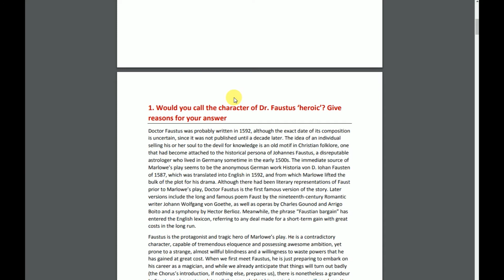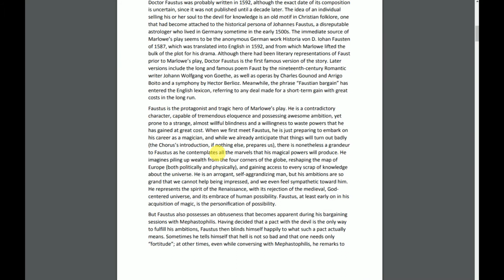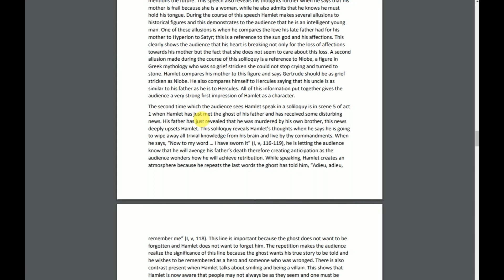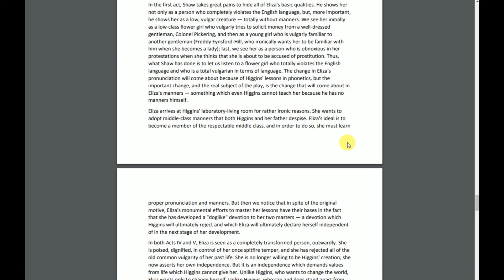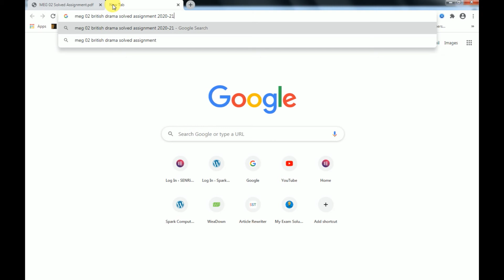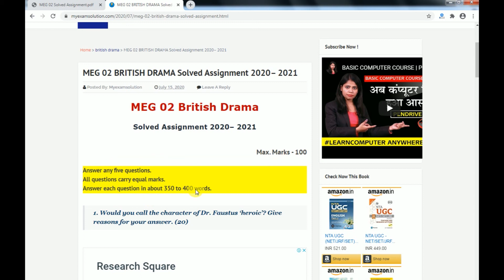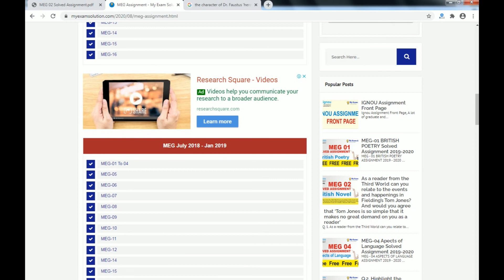MEG-02 BRITISH DRAMA Solved Assignment 2020-21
For PDF & Hand Written Assignment